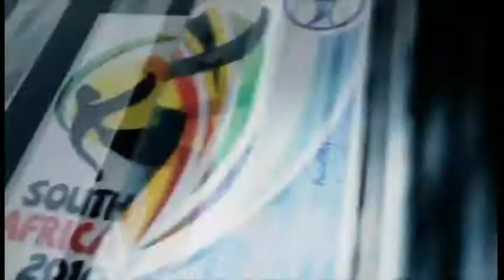Ghana - Australie Coupe du Monde FIFA 2010 partie 1